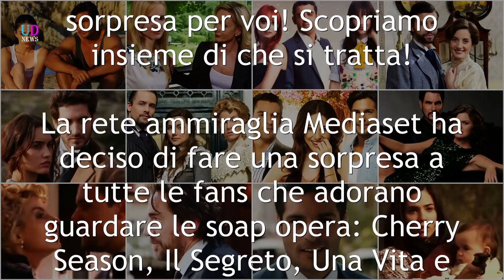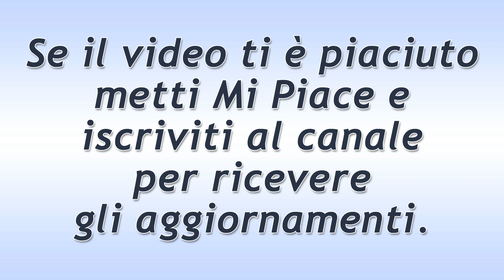Mediaset fa una sorpresa a tutte le fans delle soap opera!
Guardate le soap opera Cherry Season, Il Segreto, Una Vita, Beautiful? Ebbene allora c’è una bellissima sorpresa per voi! Scopriamo insieme di che si tratta!